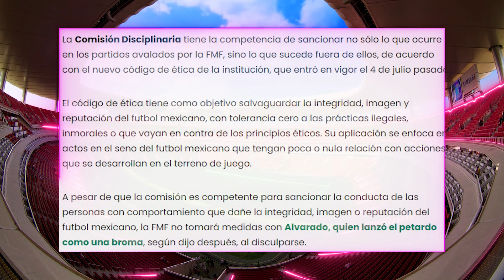POR FIN SE VA GAGO | ¿PUEBLA se MUDA a VERACRUZ? | AMÉRICA CAMBIARÍA de MARCA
NOTICIAS de Fútbol Mexicano. Mexicanos en Europa. Selección Mexicana. Esto es CRACKS MX.